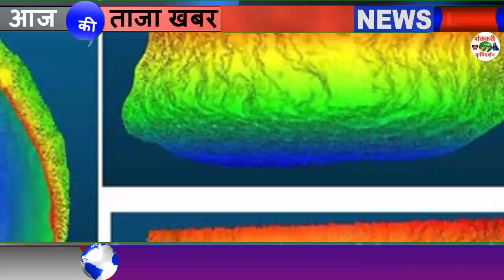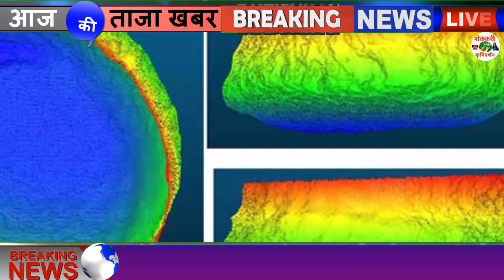मान्सुनचा परतीचा प्रवास पुन्हा लांबणार ? मोठा हवामान इशारा